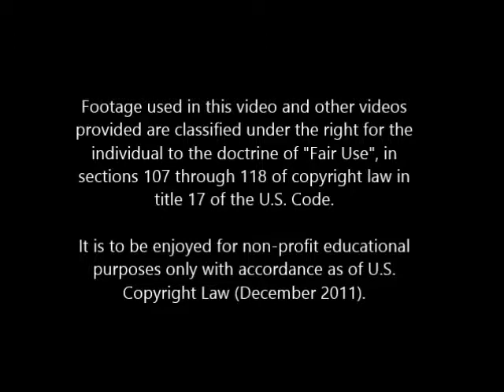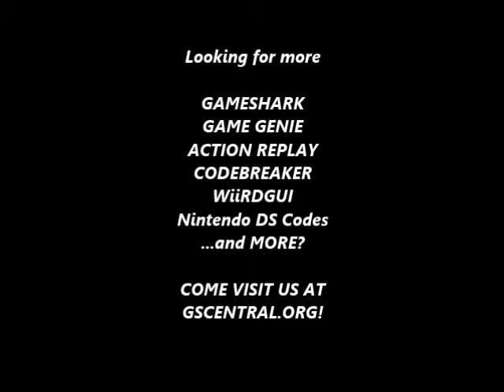GSCentral - Super Mario Bros (NES) - Zombie Mario With Nice Blue Overalls (GG)